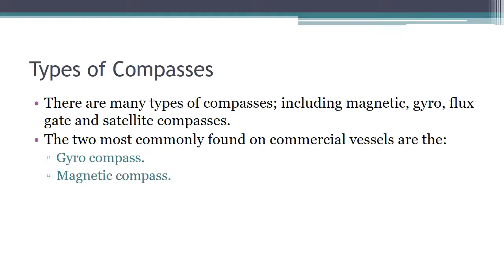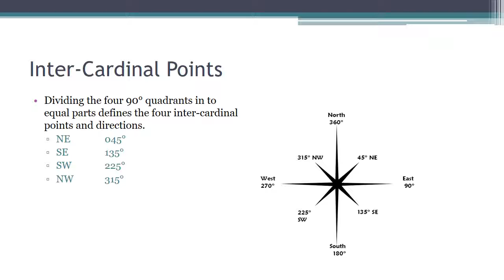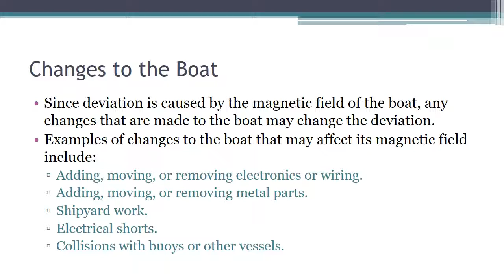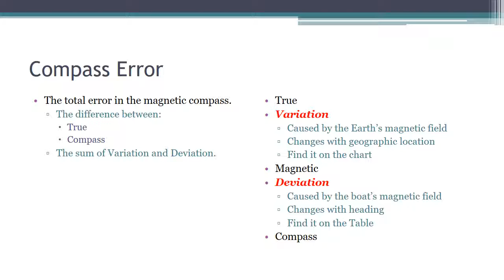Navigation General - Compasses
The expected learning outcome is that the student will discuss and demonstrate knowledge of the general types of marine compasses; the principles, terminology and importance of the magnetic compass; and how to box a compass card to define the Cardinal and Inter-cardinal points.